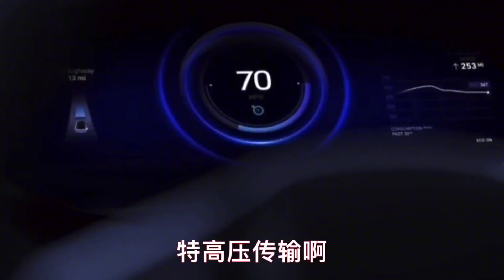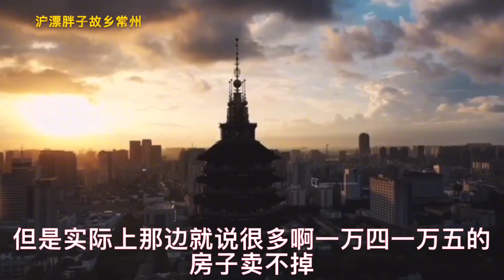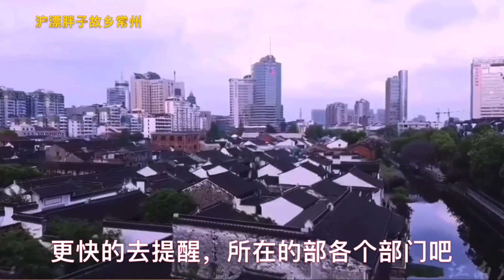三十四万亿新基建隐藏着巨大“机遇” 警惕资金流向楼市